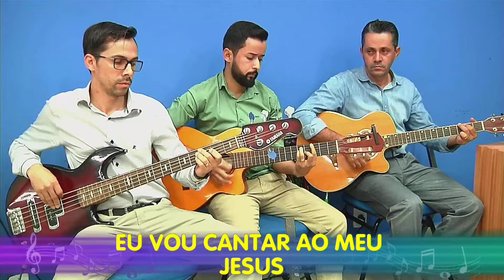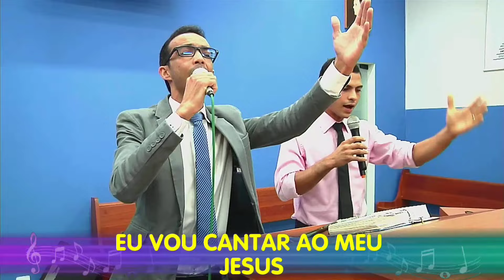Eu Vou Cantar | Igreja | Caetité-BA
Tabernáculo da Fé - Caetité-BA
+ Informações Acesse: